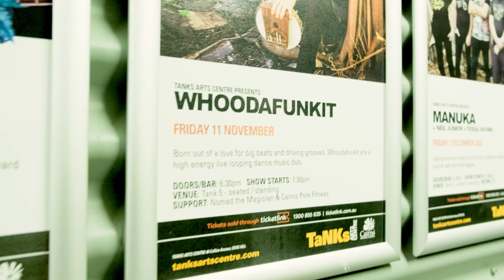Whoodafunkit Promotional Video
Whoodafunkit/Pole Fitness/Nomad The Magician live at The Tanks Arts Centre in Cairns, Queensland Australia 11th November 2022.